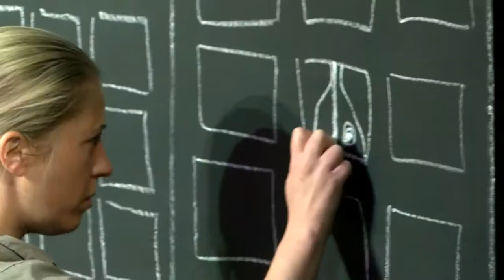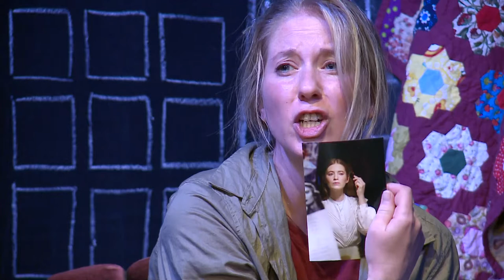20210513 kulturszoba Nemet szinhaz